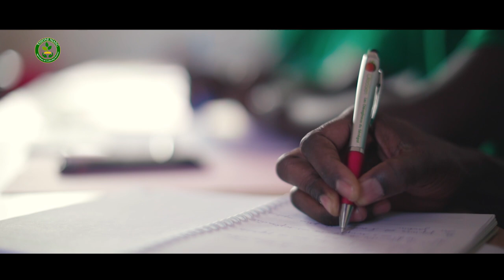Promo 3: Institut d’Agriculture et de Leadership Thione NIANG